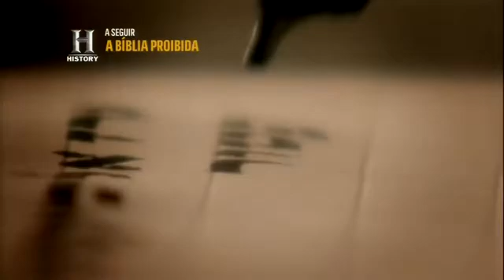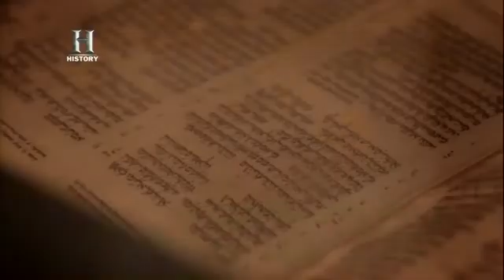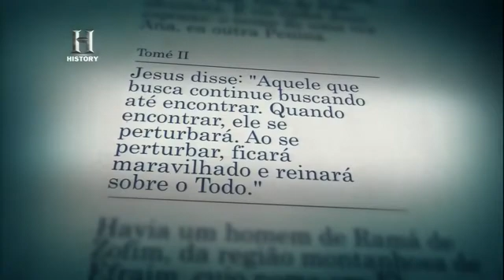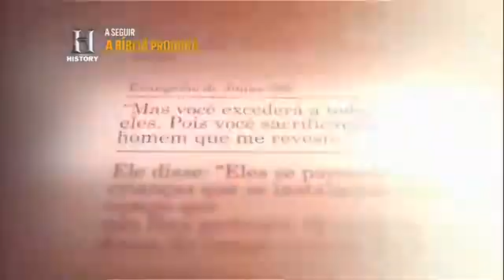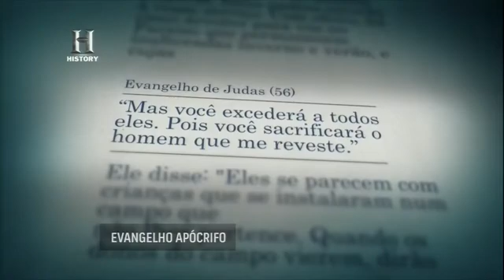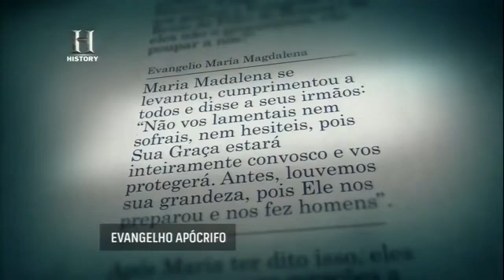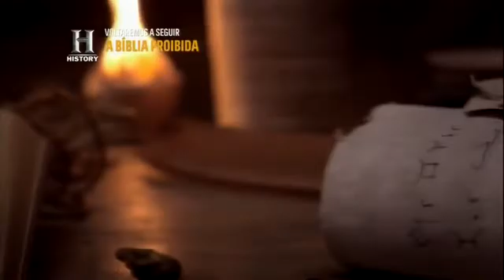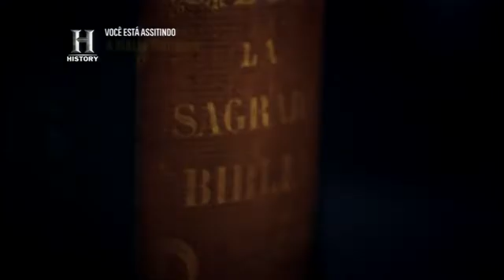A Bíblia Proibida - Evangelhos Proibidos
A Bíblia Proibida

Temporada 1 Episódio 7 - Evangelhos Proibidos

Revelamos os textos censurados que fazem tremer a estrutura do Vaticano. A informação que a Igreja oculta poderia provocar uma revolução espiritual.